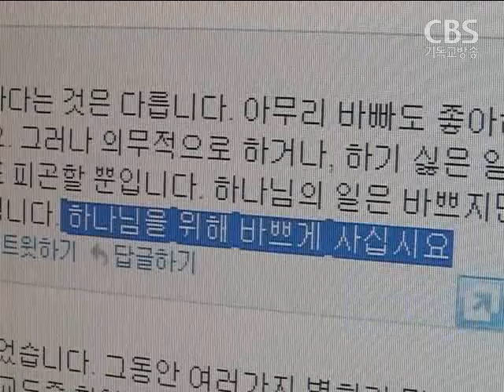"하나님 나라를 위한 꿈쟁이" 하용조 목사의 삶과 정신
고 하용조 목사는 온누리교회를
7만 5천여 명의 대형교회로 성장시키면서
지구촌 복음화에 헌신해왔습니다.

액츠29와 러브 소나타 등
새로운 형식의 복음전도 방식을 소개하며
복음주의 신앙운동을 이끌어 왔습니다.

하 목사의 삶을 고석표 기자가 정리했습니다.

향년 65세의 나이로 소천한 하용조 목사의 삶은
오직 선교를 향한 열정과 비전으로 대변됩니다.

1946년 평남 진남포에서 태어난 하 목사는
건국대와 장로회신학대학원을 졸업하고
1985년 온누리교회를 개척해
국내 대표적인 대형교회 중 하나로 성장시켰습니다.

(인서트) 박성민 대표 / 한국대학생선교회(CCC)
"하 목사님은 항상 개인적으로 만나면 따듯하시고,
설교 단에 서시면 하나님의 메신저로서
성령의 능력을 전하시던 그런분.
그래서 저는 개인적으로 참 좋은 형님 그렇게 저는 기억합니다."

교인 수 7만 5천여 명에 이르는 온누리교회는
현재 전국에 9개 성전과 25개 해외 비전교회를 두고 있고
전 세계에 천 220명의 선교사를 파송하고 있습니다.

또 한국교회에 일대일 양육훈련을 도입하고
경배와 찬양 등의 문화목회를 접목시켜
한국교회 예배갱신을 주도하기도 했습니다.

전 세계 복음화를 향한 하 목사의 열정은
두란노서원의 문서 사역과 CGN TV를 통한 위성 방송 선교
그리고 횃불트리니티 학원 사역에 잘 묻어나 있습니다.

또 지난 2003년엔 28장으로 끝나는
사도행전의 사역을 계속 이어나가 복음을 전하자는 뜻으로
액츠 29(Acts29) 비전을 발표했습니다.

이어 2007년에 시작한
새로운 형식의 문화전도집회 '러브 소나타'를 통해
지구촌 불신자들에게 거부감 없이 복음을 전하면서
복음전도 사역을 극대화했습니다.

(인서트) 이동원 목사 / 지구촌교회 원로
"평생을 비전으로 살았던 꿈쟁이였죠.
항상 하나님의 나라를 위해서 새로운 꿈을 꾸던 그런
치열한 창조의 삶을 살았던 사람,
그리고 넓은 마음을 가지고 있었던 사람.
정말 그렇게 기억이 돼요..."

이 같은 선교 열정으로 하 목사는
고 옥한흠, 홍정길, 이동원 목사 등과 함께
복음주의 신앙운동을 이끌면서
한국교회 강단을 복음의 열정으로 채워왔습니다.

또 한국독립선교단체연합회 부회장과
횃불트리니티 신학대학원대학교 총장,
신동아학원 이사장 등을 맡아
한국교회 갱신과 성장에 기여해 왔습니다.

육체의 질병을 늘 달고 살았던 하 목사는
폐결핵을 비롯해 당뇨, 간암 등으로 고생했고
7차례의 암수술과 최근의 뇌출혈은
그를 끝내 일으켜 세우지 못하게 만들었습니다.

복음에 대한 열정과 비전의 사람이었던 그는
트위터에 마지막으로 남긴 말처럼
하나님을 위해 바쁘게 살았던 목회자였습니다.

CBS뉴스 고석푭니다.